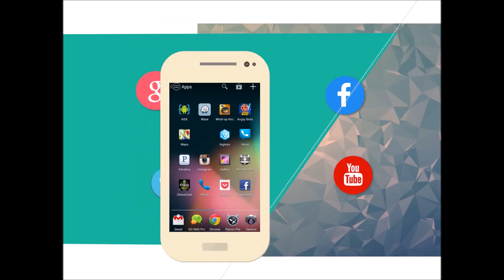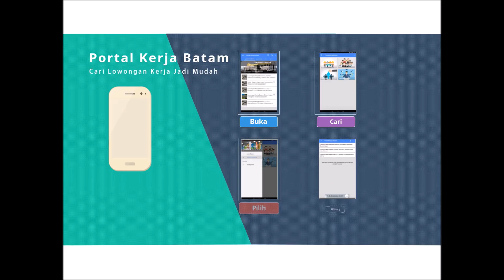loker batam pria,